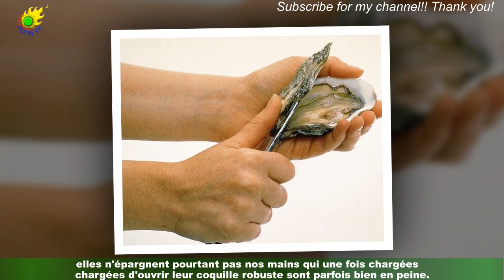Bon geste : comment ouvrir les huîtres facilement et se faire mal … avec et sans couteau ?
"L'huître, de la grosseur d'un galet moyen, est d'une apparence plus rugueuse,d'une couleur moins unie, brillamment blanchâtre. C'est un monde opiniâtrement clos.Pourtant on peut l'ouvrir : il faut alors la tenir au creux d'un torchon, se servir d'un couteau ébréché et peu franc,